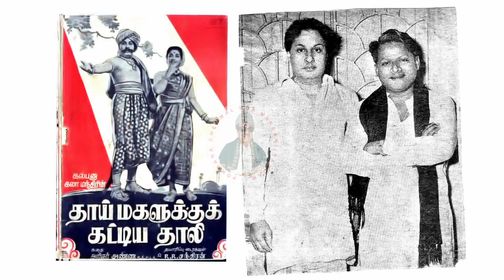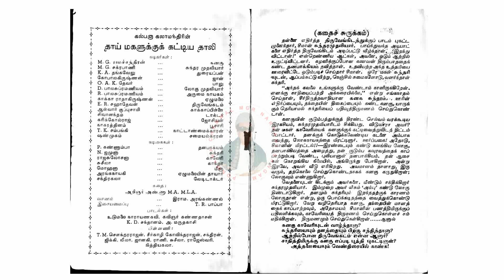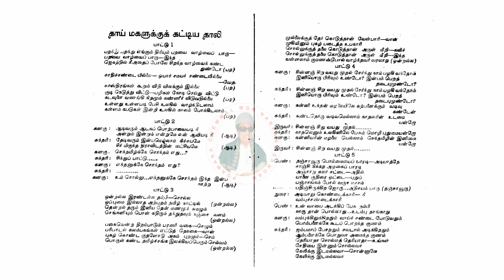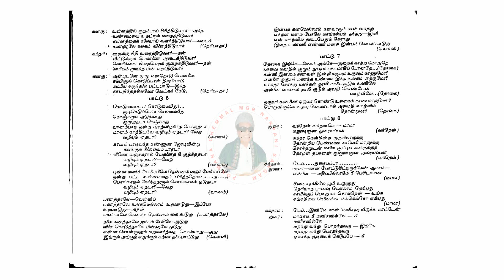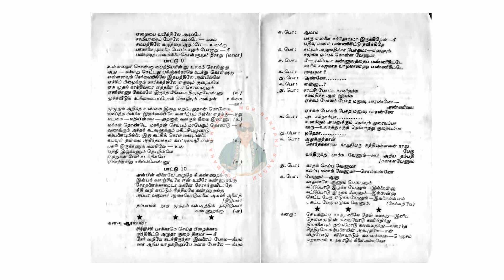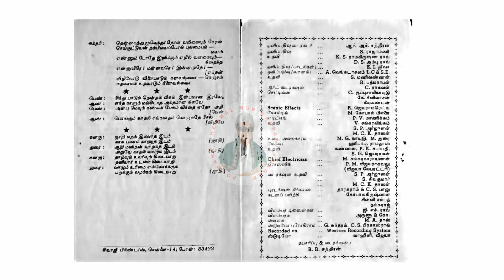# மக்கள் திலகம் எம்.ஜி.ஆரின் தாய் மகளுக்கு கட்டிய தாலி Thaai MagalukkuKattiyaThaali பாட்டுபுத்தகம்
மக்கள் திலகம் எம்.ஜி.ஆரின் தாய் மகளுக்கு கட்டிய தாலி Thaai Magalukku Kattiya Thaali பாட்டு புத்தகம் - 1959.                                                                                                                                    Ponmanachemmal MGR